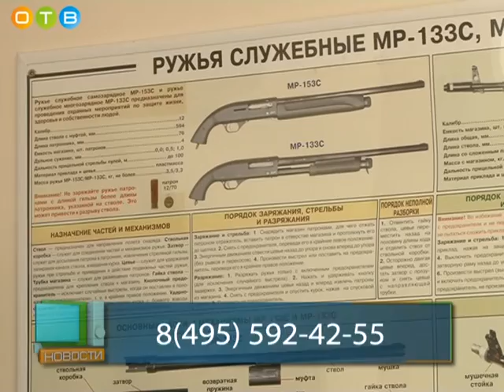Желающие иметь разрешение на оружие или лицензию на осуществление детективной или охранной деятельно